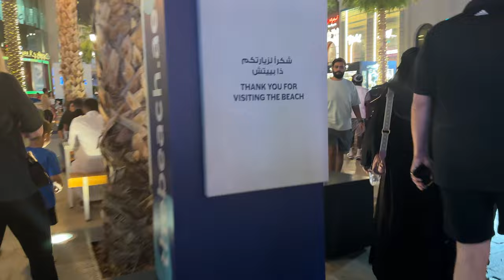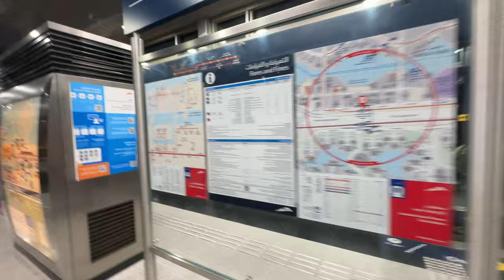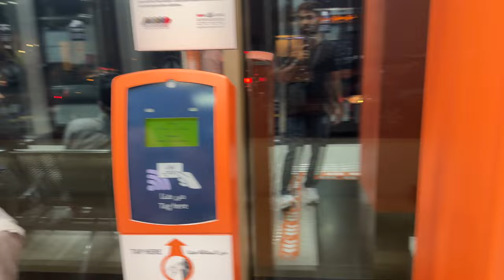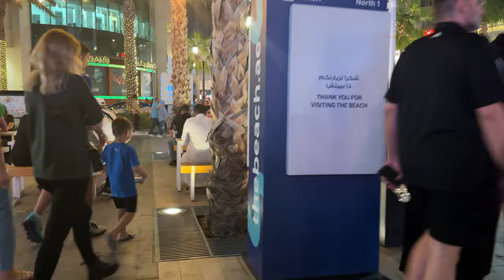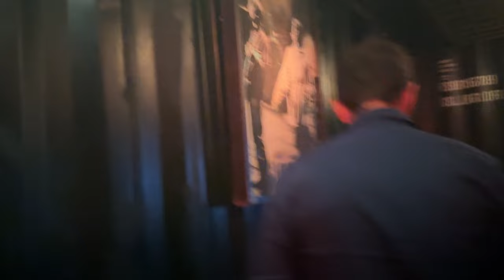Dubai Nightlife - JBR famous Lock, Stock & Barrel Nightclub 🇦🇪 | Vlog 78 | Dubai Vlog Hindi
Is video me apko Dubai ki famous JBR Rich people’s nightlife dekhne ko milegi...